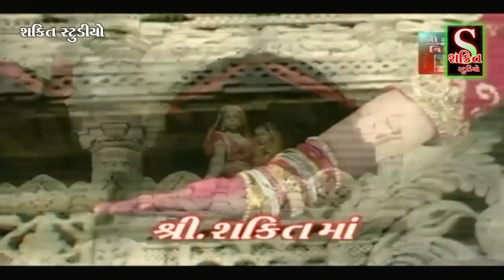Hanuman madhi mataji no navrango mandvo || baba bhai vadhiyara || part-5